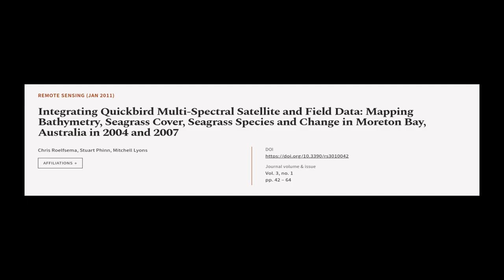Integrating Quickbird Multi-Spectral Satellite and Field Data: Mapping Bathymetry, Se... | RTCL.TV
### Keywords ###

### Article Attribution ###
Title: Integrating Quickbird Multi-Spectral Satellite and Field Data: Mapping Bathymetry, Seagrass Cover, Seagrass Species and Change in Moreton Bay, Australia in 2004 and 2007
Authors: Chris Roelfsema, Stuart Phinn ,and Mitchell Lyons
Publisher: MDPI AG
DOI: 10.3390/rs3010042

### Video Timestamps ###
0:00:00 - Summary
0:00:54 - Title
0:01:00 - Tail
0:01:04 - End